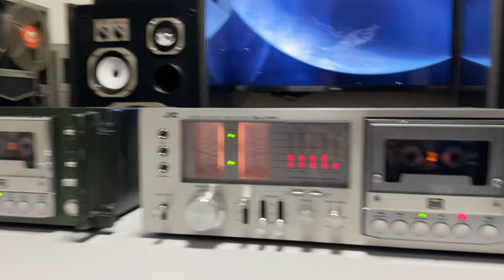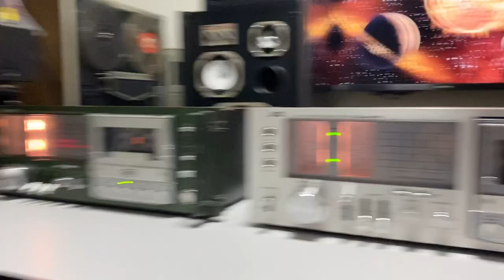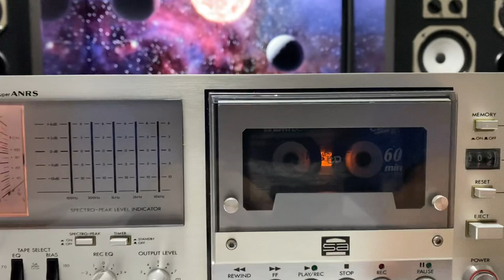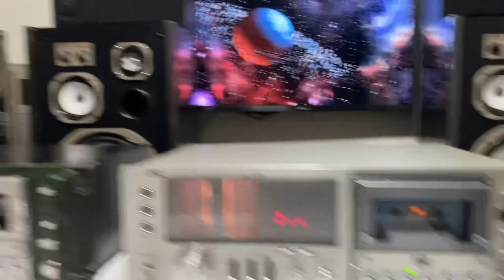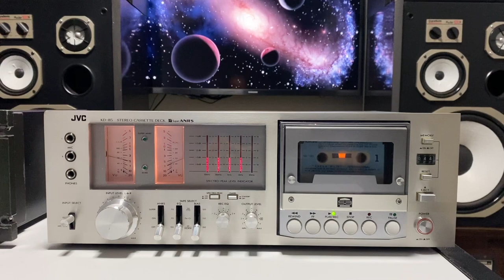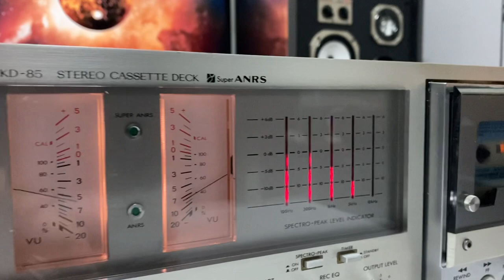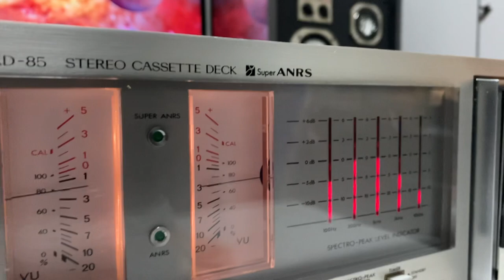JVC-KD 85 tape deck cabeças S/A conservação raríssima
Link acima 👆 para pagamento parcelado no mercado pago!

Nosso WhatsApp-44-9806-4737